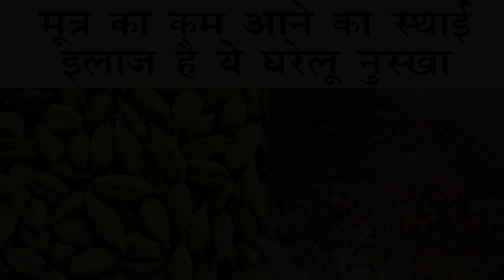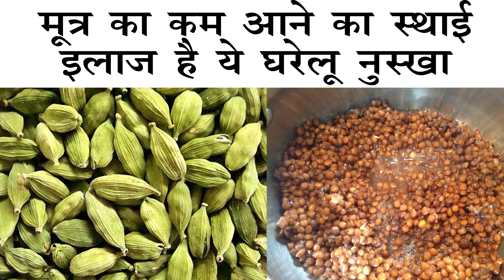मूत्र में जलन,बार-बार पेशाब आना,रुक-रुक के पेशाब,खुलकर मूत्र न होना आदि का ईलाज एक दिन में ।